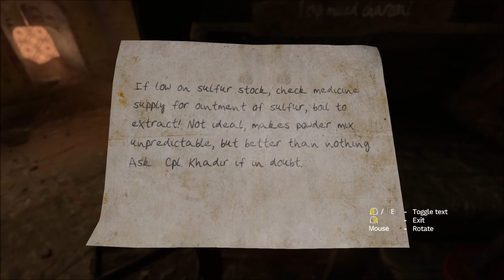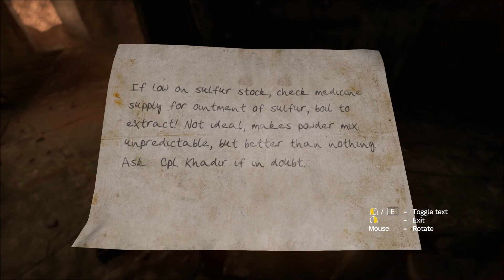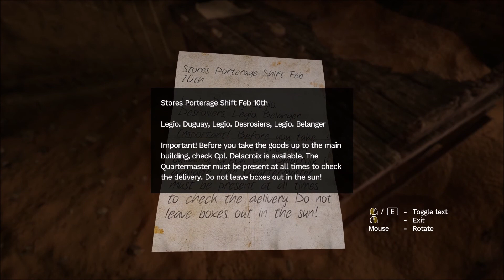Amnesia Rebirth Part 5 Buildin a bullet